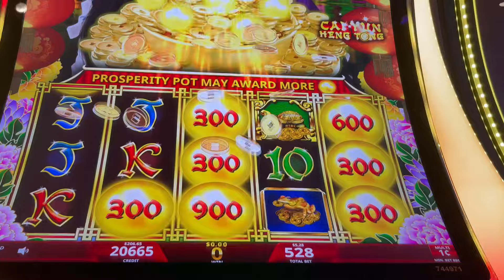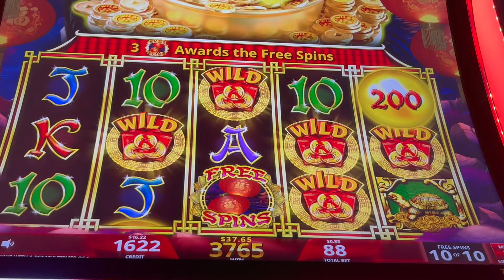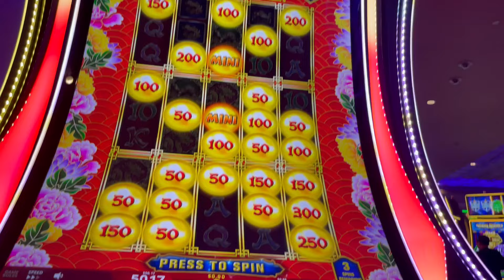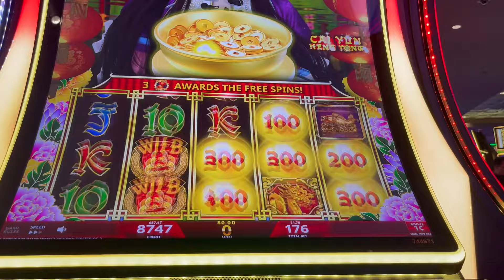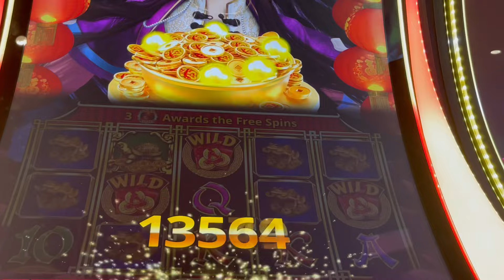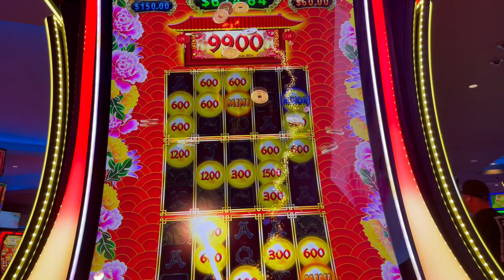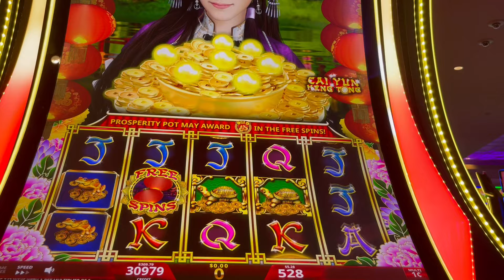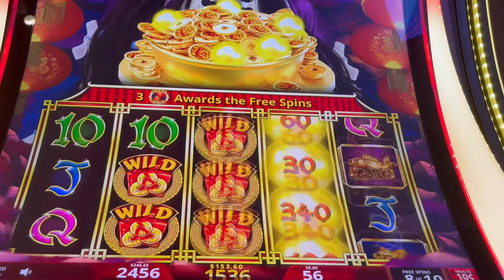MASSIVE WINS ON PROSPERITY LINK